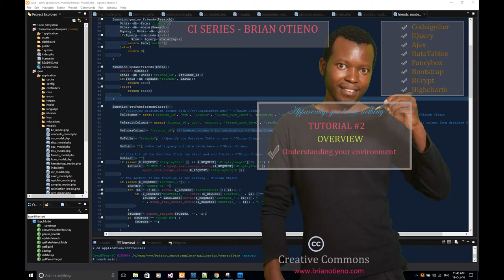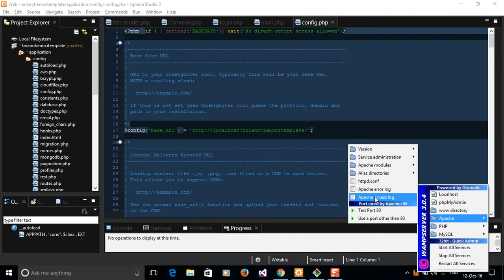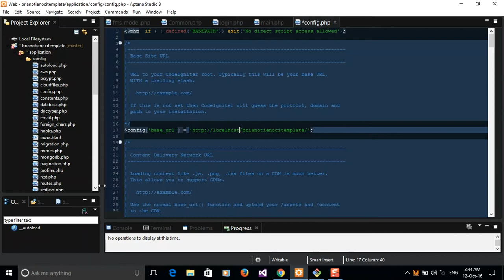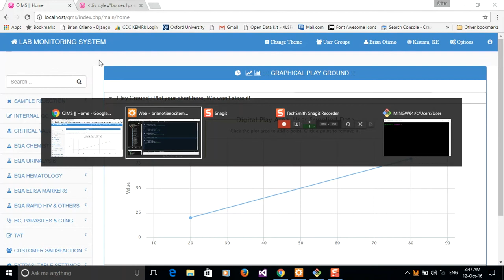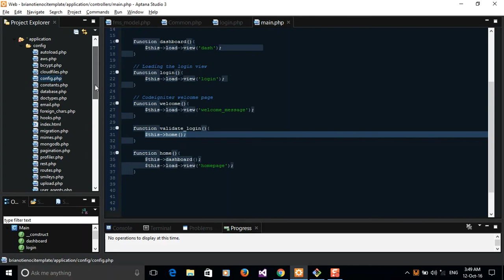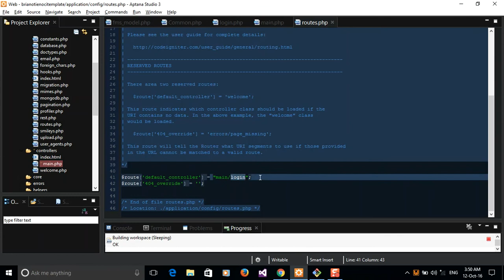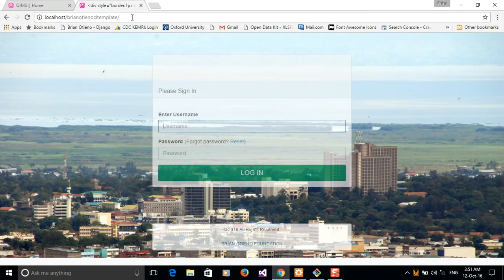CI Series, Tutorial #2 : Understanding Your Environment - Brian Otieno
Download a copy of the CI templete used in this series